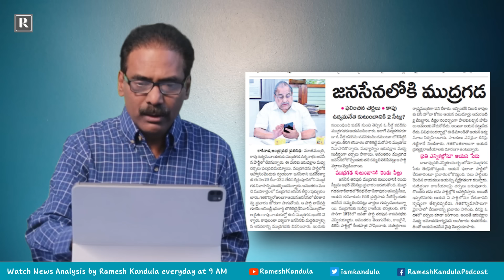14 Jan | కొమ్మినేని రాజీనామా దేనికి?, ఎల్లుండే బాబు క్వాష్ తీర్పు, గుంటూరుకి ఆలీ, వైసిపి కోడిపందేలు